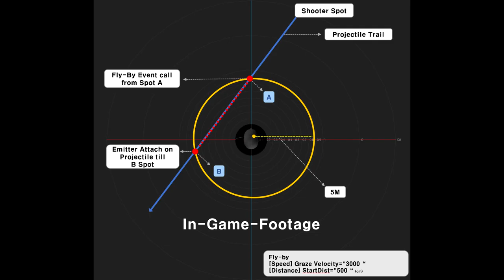Arrow Fly-By Sound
Many people ask me,
'Why do you recording this? How about swinging with an arrow, or using a library?'

I said,
'One decent sound can creating an immersive experience.'

Therefor,
When making a new Sound, I prefer to start from recording the original sound in the actual situation.
Sometimes it really works.

Arrow Fly-By Sound Recording
Sound Devices 788T
Zoom F8n
Sennheiser MKH 8040 ORTF
Rycote- Stereo Windshield Kit ORTF
Rode NT1A ORTF

Nexongames
Veiled Experts
베일드 익스퍼트